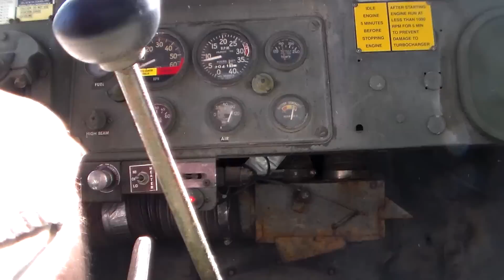Jeep Waves for a Deuce?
As a driver of a Jeep manufactured Deuce and a Half shouldn't I be getting Jeep waves?  I put this question to Reddit but let me know if you agree or don't agree in me receiving Jeep waves.
If you enjoyed this video please give me a like and be sure to subscribe for future channel updates as I plan to put up a new video every week or two.